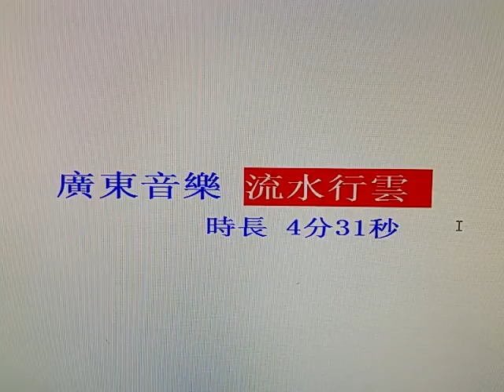優秀廣東音樂 【 流水行雲 】